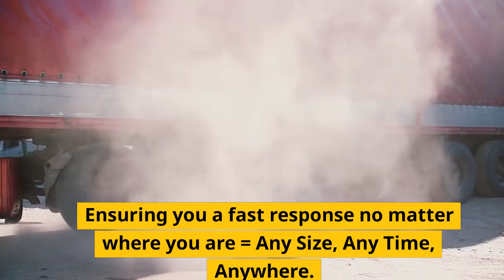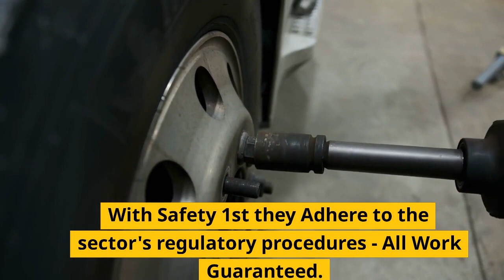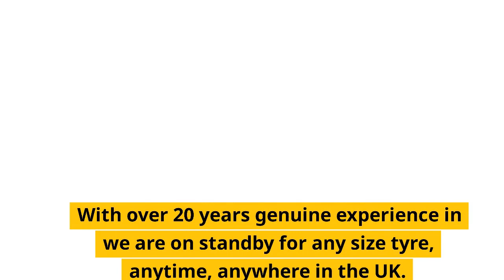LONDON LORRY TYRE FITTERS MOBILE VAN TYRE REPAIR 0800 7880750 TRUCK TYRE SERVICE GOUROCK NEAR ME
GOUROCK TRUCK TYRE SERVICE

24 Hour Emergency call-out service 7 days a week 1-hour Commercial Tyre Fitting Road-Side,

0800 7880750